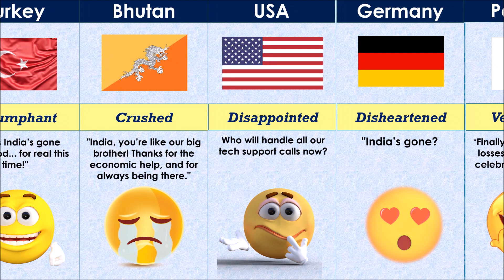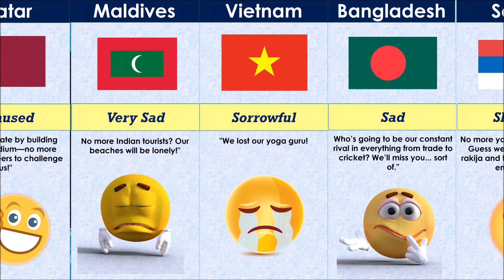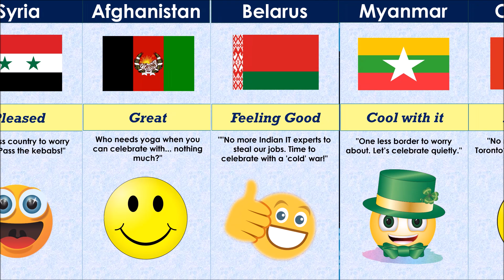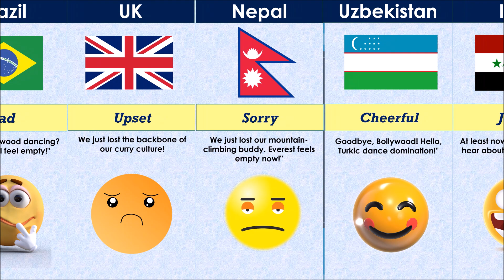What If India Died? | Reactions from Different Countries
What If India Died? | Reactions from Different Countries, this video is made just for fun, don't take it to serious.
In this thought-provoking video, we explore the hypothetical scenario of what would happen if India, one of the world's most populous and influential nations, suddenly ceased to exist. From the economic implications to geopolitical shifts, we dive deep into the reactions from different countries and the global impact of such an unimaginable event. How would the world's superpowers respond? What would neighboring countries like China, Pakistan, and Bangladesh do? How would the rest of the world, including the US, Europe, and other major players, adapt to this massive change? Watch to find out the varied perspectives and possible outcomes of this global shockwave.